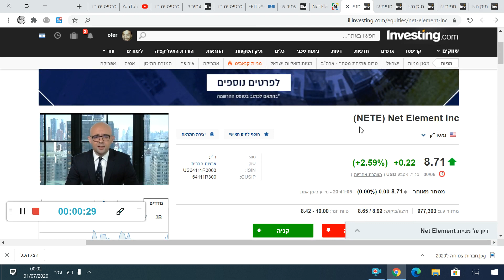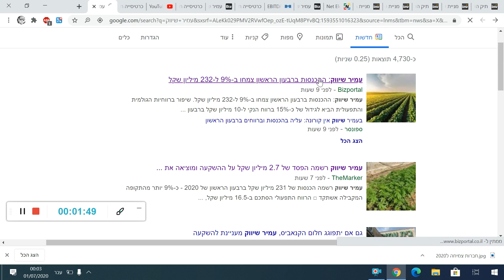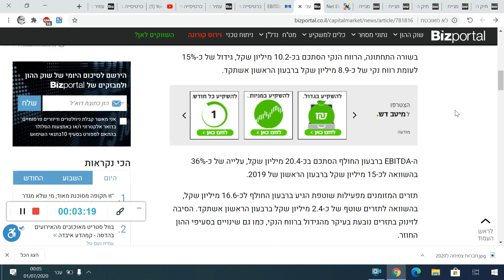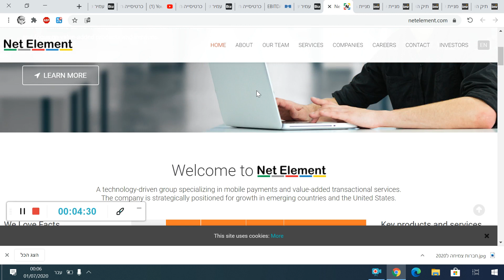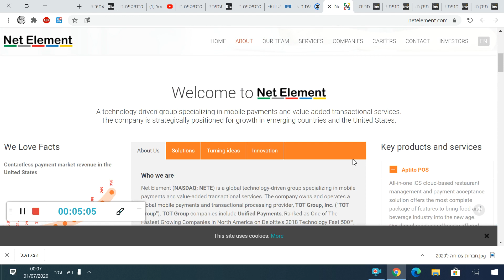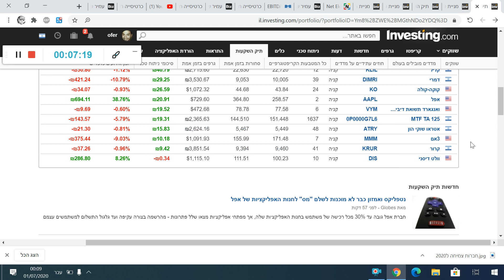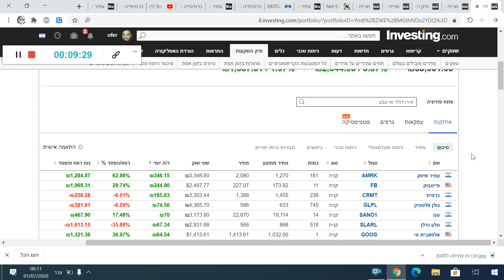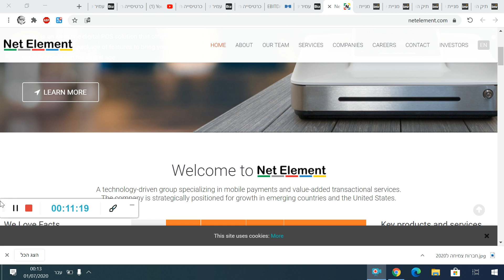עמיר עמיר שיווק מזנקת 11.5%, כמה מניות צריך בתיק ההשקעות שלנו? + מניית NETE